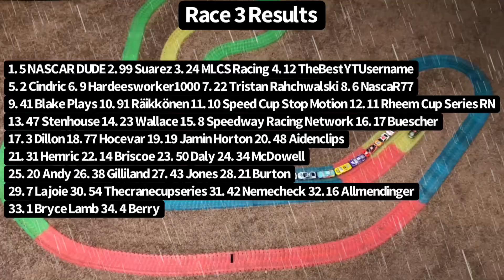ChrisKraft Cup Series // ChrisKraft Racing Complex Road Coarse // S3 R3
This is the road coarse race at the ChrisKraft Racing Complex! 34 of NASCAR’s biggest stars take on the track that makes its first appearance in the series. Thanks to these people who signed up for a car:
It still is not too late to sign up!